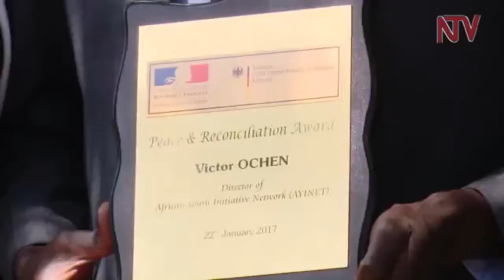Victor Ochen calls for a United Africa (2019).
Victor Ochen a 34 year old peace activist from Uganda. He is the Founder and Executive Director for African Youth Initiative Network (AYINET) and the United Nations Global Goals Ambassador for Peace and Justice. His organization, the African Youth Initiative Network, helps thousands of victims of the Ugandan civil war to obtain treatment and overcome the traumas of the war. The organization also organizes many youth programs with the goal of making wars less common in Africa.